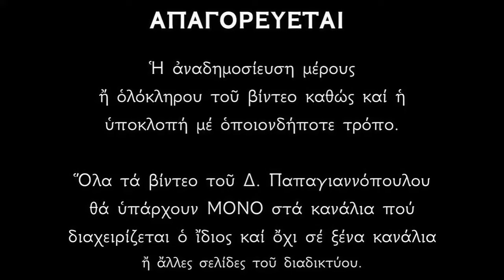Απολυτίκιο Αγίας Θέκλας - 24 ΣΕΠΤΕΜΒΡΙΟΥ | Δημήτριος Παπαγιαννόπουλος